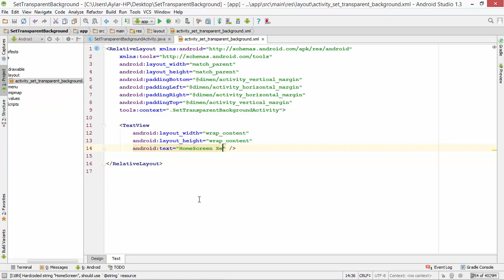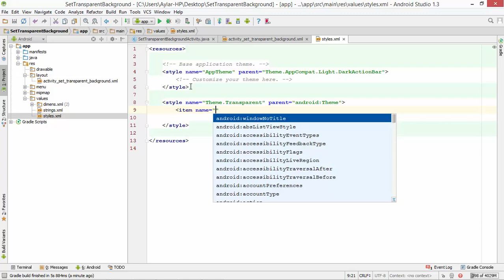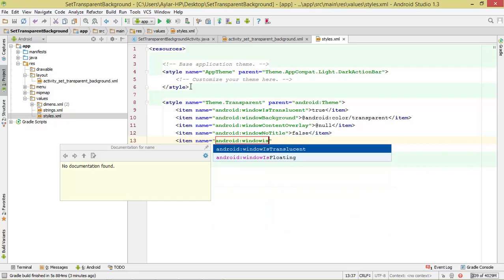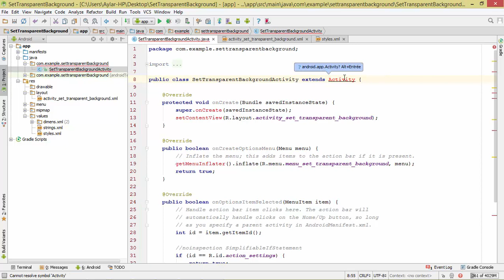Set Transparent Background in android apps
The transparent background makes your buttons, text boxes to have a special effect in android apps. The GridView, ListView also look differently in apps with transparent backgrounds. In this android tutorial, we shall see how to use Android SDK API to set a transparent background for your app or game.